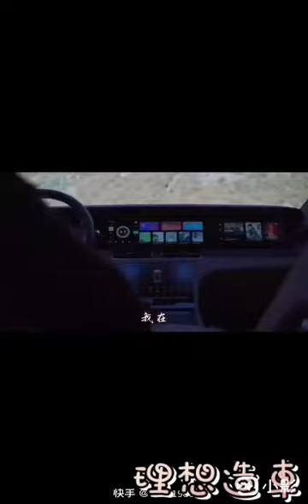[高原之城] 開著我的理想造車，自駕遊到理塘